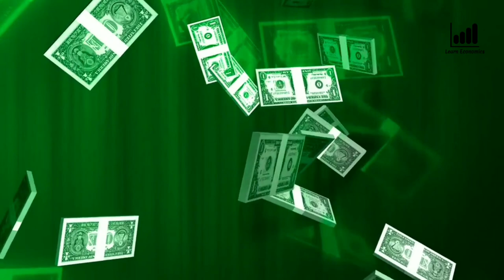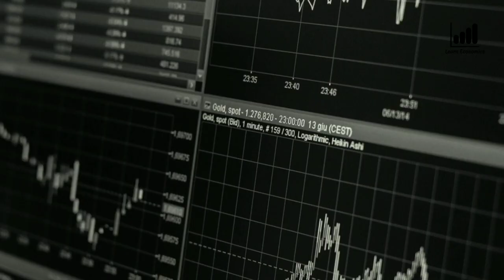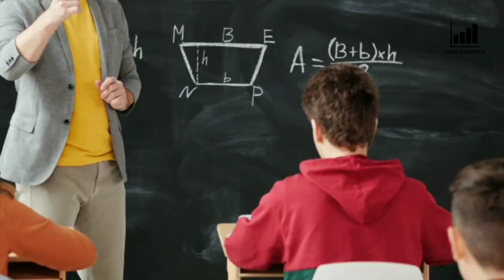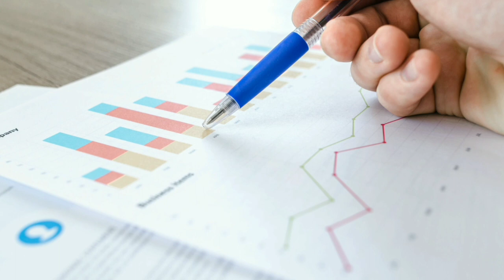ഇക്കണോമിക്സ് നൊബേൽ 2021| സിംപിളായി മനസിലാക്കാം | Simple Explanation of Economics Nobel Prize 2021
Three US Economic Researchers, David E. Card, Joshua D. Angrist and Guido W. Imbens, have been awarded the 2021 Nobel Prize in Economics. The award recognised for their contributions to Labour Economics and the Causal Relationship. This video explains in simple Malayalam the studies that earned them the award.

Economics Nobel Prize

Labour Economics

Causal Relationship

David Card

Joshua Angrist

Guido Imbens